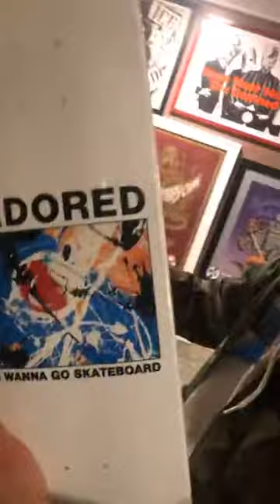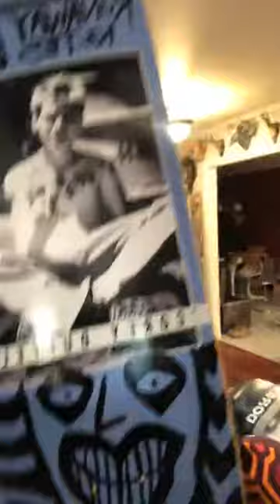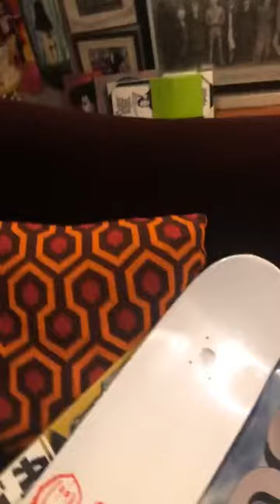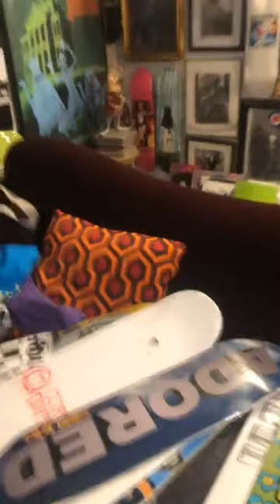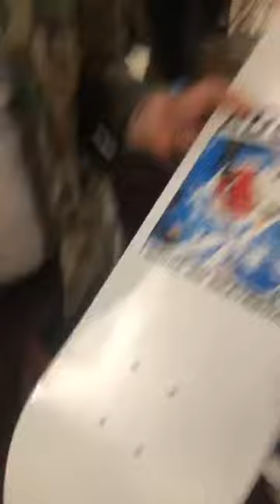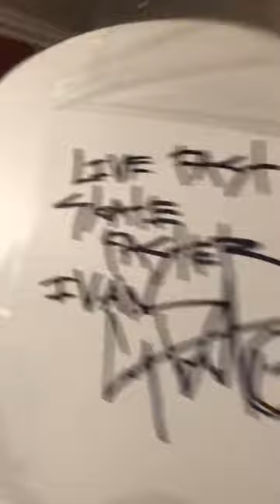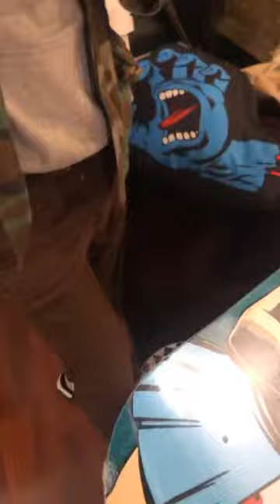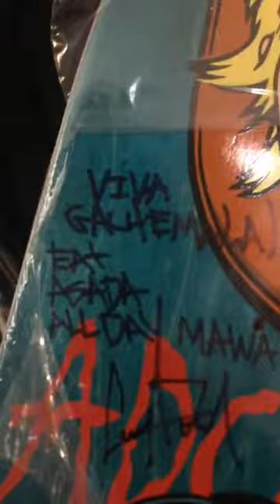EN VIVO CON COREY DUFFEL, PLATICANDO Y LLEVANDO SU MARCA ADORED SKATEBOARDS A GUATEMALA.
EN VIVO CON EL PRO @coreyduffel EN SAN FRANCISCO, PLATICANDO Y LLEVANDO SU NUEVA MARCA ADORED SKATEBOARDS A GUATEMALA.

@adoredskateboarding Solo en El Spot Shop/Magazine @elspotsm
Encontrá muy pronto Adored en elspotsm.com o en tienda física y se parte del club.